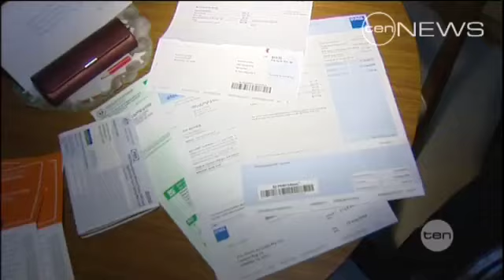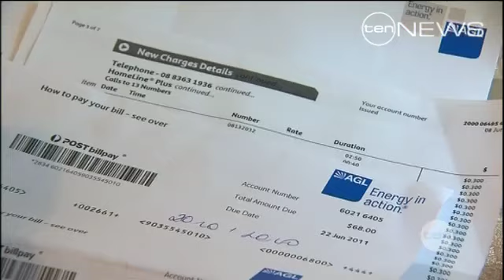Hip Pocket Hit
Warning signs the state's energy providers are yet again looking to hike their prices, A.G.L the first to apply for a special increase. The retailer wants to add $150 to the average power bill, offsetting the cost of the carbon tax.